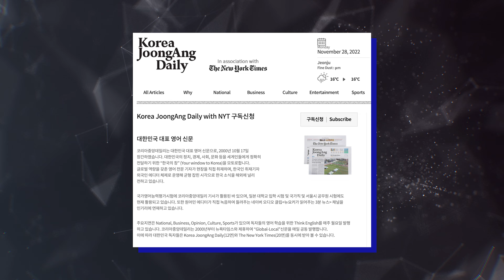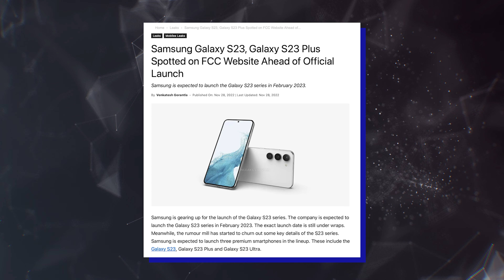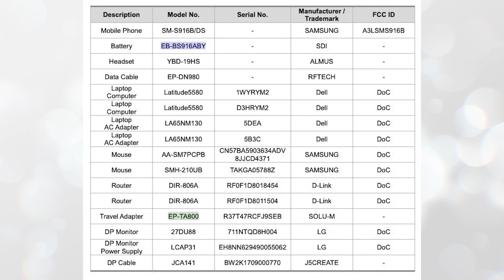Samsung Galaxy S23 Ultra - LAUNCH DATE!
Samsung Galaxy S23 Unpacked event reportedly set for early February. Latest news!